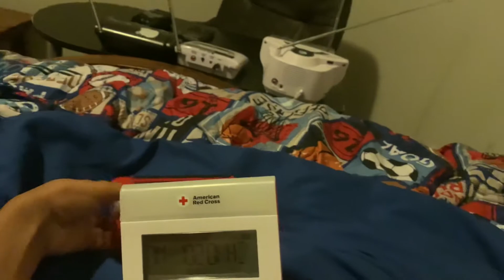Last KDKA TOR that I have on my storage (EAS #471)